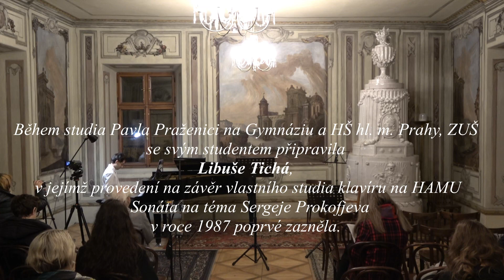Skladatelé dětem - děti skladatelům 25.11.2023, Foerstrova síň, Praha, Společnost českých skladatelů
"Skladatelé dětem - děti skladatelům"
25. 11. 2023 - Foerstrova síň / fara kostela sv. Vojtěcha, Praha 1
5. koncert 17. ročníku cyklu koncertů - ve spolupráci s hudebními školami pořádá Společnost českých skladatelů

00:00  úvodní informace

01:18  Poděkování za Spoluúčast MČ Praha 1 a všem podporovatelům: Státnímu fondu kultury, Nadaci Život umělce, Nadaci Český hudební fond, Hudební nadaci Karla Pexidra, Partnerství OSA a rodině Karla Husy Jména pedagogů ve videozáznamu jsou tištěna kurzívou

02:06  změny v koncertu, organizační informace

Ve videozáznamu jsou jména pedagogů označena kurzívou

03:31  Jan SLIMÁČEK in memoriam: Intrada pro dvoje housle a klavír
Marianna Pokorná, Pavla Roubíčková Franců – housle
Vsevolod Tokmakov – klavír
připravila Pavla Roubíčková Franců
ZUŠ Bajkalská – Praha

07:07  Jiří LABURDA: Sonatina pro housle a klavír – I. Allegro vivace
Markéta Merklová – housle
Vsevolod Tokmakov – klavír
ZUŠ Bajkalská – Praha 10

10:04   Karel PEXIDR: Oktávová etuda č. 2
Sabina Leichtová – klavír
připravila Věra Müllerová
Konzervatoř Plzeň

11:52  Karel PEXIDR: Oktávová etuda č. 4
Filip Bauer – klavír
připravil Petr Novák
Konzervatoř Plzeň

13:54  Milan DLOUHÝ in memoriam: z cyklu Skladbičky pro všední den pro čtyřruční klavír
14:02  Cesty
15:02  Vzpomínky
Sabina Leichtová a Filip Bauer – čtyřruční klavír
připravili Věra Müllerová a Petr Novák
Konzervatoř Plzeň

16:46  konec "bloku jízdních řádů", kdy někteří ze starších interpretů museli odehrát ze začátku, aby stihli odjezdy vlaků a autobusů do daleka

17:13  Emil HRADECKÝ: Myší rock´roll
Daniel Hoblík – klavír
připravila Petra Šuško
ZUŠ U Prosecké školy – Praha 9

18:58   Milan IGLO: Malý valčík pro housle a klavír
Agáta Broučková – housle,
Vsevolod Tokmakov – klavír

21:18  Milan DLOUHÝ in memoriam: Bagatela č. 2 ze stejnojmenného cyklu skladeb
Monika Zdeňková – klavír
připravila Marie Bartošová
ZUŠ Jižní Město – Praha 4

Petr BAZALA j.h.:
23:19  Romance
25:17  Jaro
Julian Frumar – klavír
připravila Marie Bartošová
ZUŠ Benátky nad Jizerou

27:37  Karel HUSA – čestný člen SČS in memoriam: Postcard from Home
Kadence Martin Pelan
Martin Pelan – klarinet (skladba je komponována pro saxofon)
Pavol Praženica – klavír
HAMU – Praha 1

30:56  Jiří SMUTNÝ: Preludia:
31:26  1. Adagio
34:26  2. Molto moderato, poco rubato
38:23  3. Allegro molto
40:31  4. Lento
43:37  5. Allegro molto
 Simon Yakimov – klavír
 připravila Libuše Tichá  / Gymnázium a HŠ hl. m. Prahy – Praha 3

46:42  Karel PEXIDR: Balada pro klarinet a klavír
Martin Pelan – klarinet
Pavol Praženica – klavír
HAMU – Praha 1

51:24  Karel HUSA – čestný člen SČS in memoriam: Three Studies for Solo Clarinet
slovo interpreta k cyklu
52:14  1. Mountain Bird / Horský pták
54:55  2. Poignant Song / Tklivá píseň
59:28  3. Relentless Machine / Neúprosný stroj
Martin Pelan – klarinet
HAMU – Praha 1

01:02:32  Vladimír TICHÝ: ze Sonáty na téma Sergeje Prokofjeva pro klavír
01:03:12  II. Variace. Adagio. Più mosso. Adagio
Pavol Praženica – klavír
HAMU – Praha 1
Během studia Pavla Praženici v Gymnáziu a Hudební škole hl. m. Prahy, ZUŠ se svým studentem připravila Libuše Tichá, v jejímž provedení na závěr vlastního studia klavíru na HAMU tato skladba v roce 1987 poprvé zazněla.

01:11:11 student oboru skladba Benjamin Alvin KOTÍK hraje na housle vlastní kompozici End of the New Beginning
HAMU – Praha 1

01:17:30  Petr FIALA: Sonatina facile pro sólový akordeon
01:17:40  1. Allegro grazioso
01:18:52  2. Largo
01:20:48  3. Allegretto
Michaela Šimánková – akordeon
připravil Josef Hřebík / Pražská konzervatoř – Praha 1

01:22:13  Jaroslav ŠAROUN in memoriam: ze Sonáty pro klavír
01:22:23  II. věta Lento mesto
Filip Martinka – klavír
připraveno ještě s autorem během studia
HAMU – Praha 1

01:27:22  Jan VRKOČ: Dvě adventní písně (úpravy dvou gotických písní z rorátních kancionálů pro houslové uskupení)
01:27:41  1. Panno blahoslavená
01:29:58  2. Všichni věrní křesťané
Markéta Merklová, Tereza Zdobinská, Janella Růžičková – housle
spoluhrají Eva Franců a Pavla Roubíčková Franců

01:31:39  Jan SKÁCEL j.h.: Uspávanka s Popelčiným oříškem
David Mac – recitace
připravil Josef Zýka
01:33:20  Zdeněk ZAHRADNÍK: Proměny Popelky

01:37:47  Petra ŠUŠKO: Trionáda pro flétnu, violoncello a klavír
Anežka Brunová – flétna
Tomáš Tiele – violoncello
Petra Šuško – klavír
připravila autorka
ZUŠ Ilji Hurníka – Praha 2